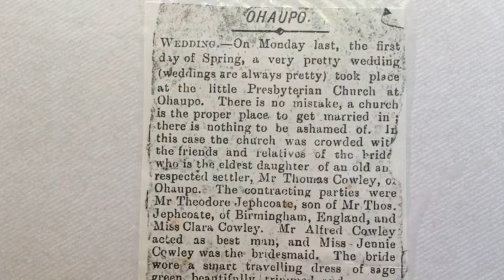Old Photos Great Grandad/Grandad/Dad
Old Photos of Jephcoate Cowley side of family